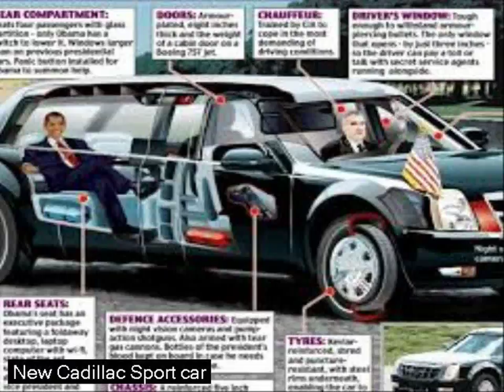cadillac escalade New sport car - drifting cars video - led flashlight